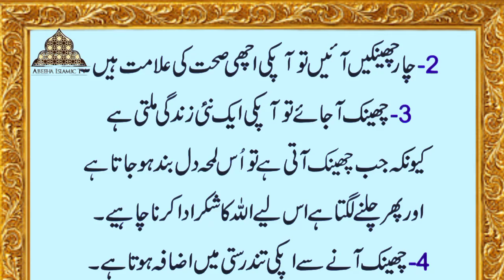Cheenk Ane ke 4 Hairat Angez Faide | Achi Sehat Ke Liye | Abeeha Islamic Tv